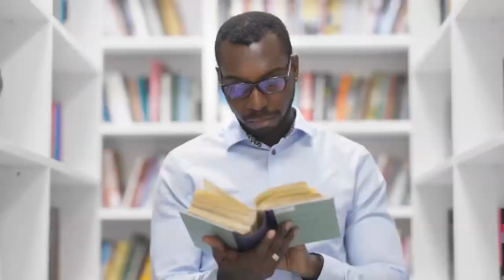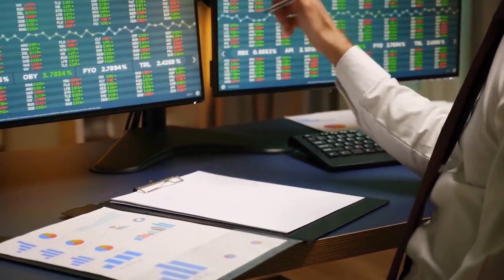How I Became Rich Once I Learned This How You Can Become Rich In 2022!!!